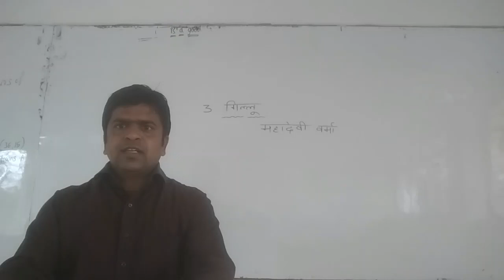Class 10 Hindi | ABHINAV MANUSH | Part 1